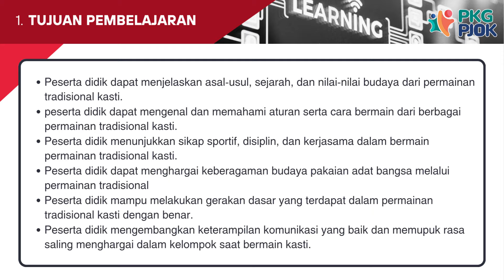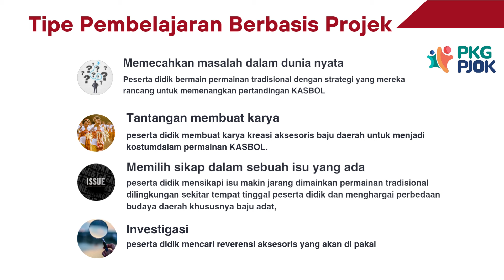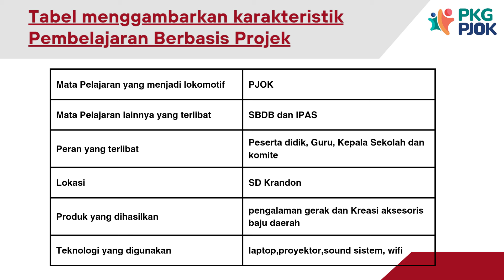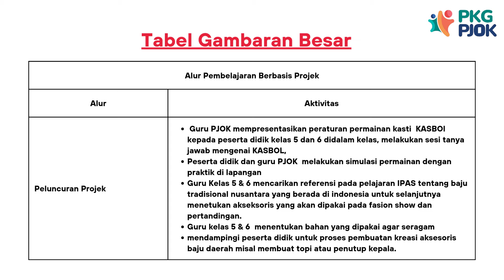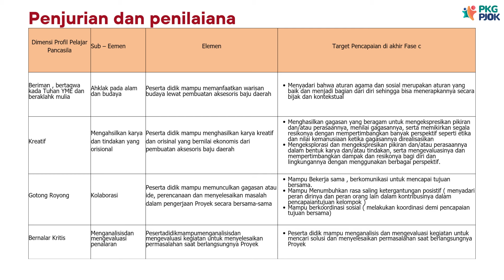PKG PJOK Modul 3.1.c.2. Merancang Pembelajaran Berbasis Projek dgn Komunitas Belajar Sekolah (KBS)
3.1.c.2. Kuatkan Pemahaman - Merancang Pembelajaran Berbasis Projek dengan Komunitas Belajar Sekolah (KBS)